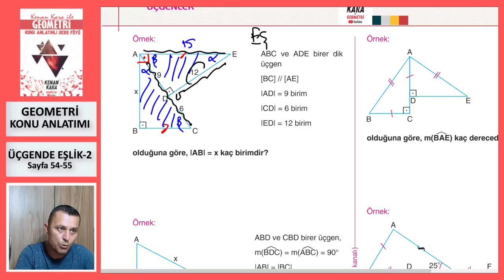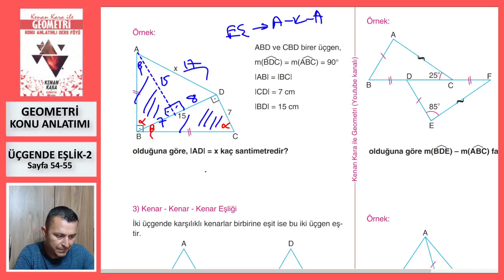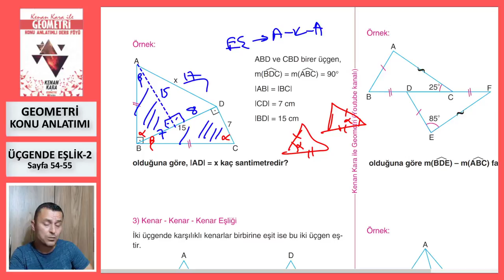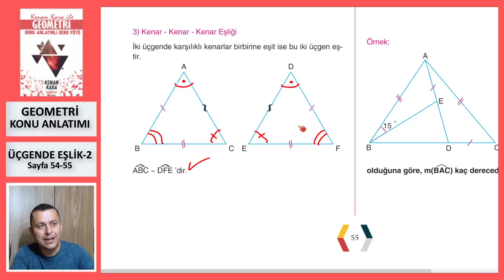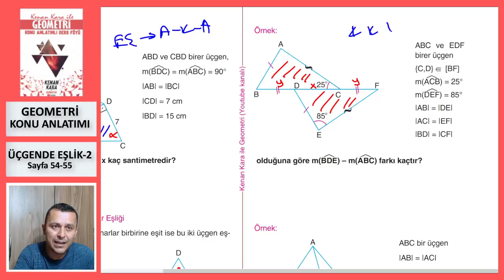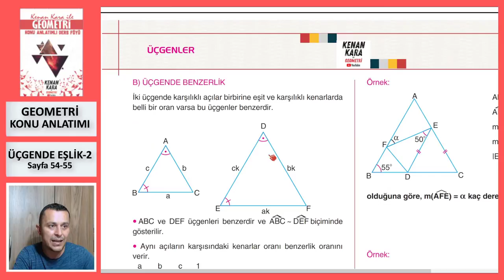ÜÇGENDE EŞLİK-2 (A-K-A ve K-K-K EŞLİĞİ) (Geometri Konu Anlatımı)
* Üçgende Eşlik konusunun yeni nesil sorularla konu anlatımı (Sayfa 54-55).

* 2022 tayfaya özel konu anlatımıdır. Yeni konu anlatımı için KONU ANLATIMI  (2023 TAYFA) oynatma listesine bakabilirsiniz.